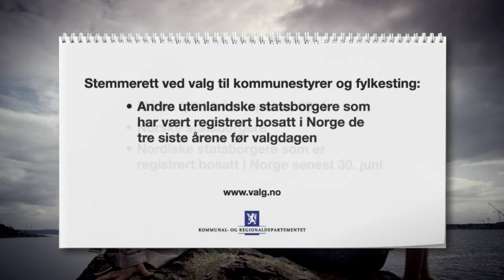Valg 2011 Reklamefilm - Forhold.